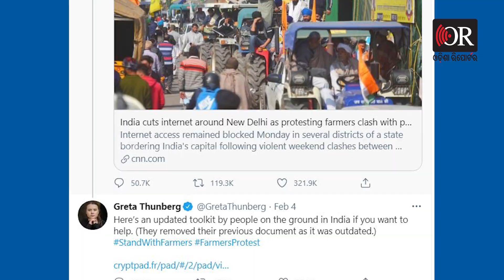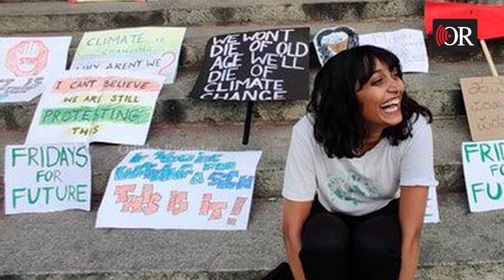Greta Thunberg's Toolkit Case: 'Disha Ravi is a key conspirator' | Odisha Reporter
ସାଧାରଣତନ୍ତ୍ର ଦିବସରେ ଲାଲକିଲ୍ଲାରେ ଚାଷୀ ଆନ୍ଦୋଳନ ବେଳେ ହିଂସା ସାରା ଦେଶକୁ ଲଜ୍ଜିତ କରିଥିଲା। ତେବେ ଏହା ପଛରେ ଖଲ୍ଲିସ୍ତାନୀ ଷଡ଼ଯନ୍ତ୍ର ଥିବା ଅଭିଯୋଗ ଆସିଛି। ଭାରତରେ ହିଂସା ଭିଆଇବାକୁ ପ୍ରସ୍ତୁତ ଟୁଲକିଟକୁ ଦିଶା ରବି ସମ୍ପାଦନା କରୁଥିବା ଅଭିଯୋଗରେ ପୁଲିସ ତାଙ୍କୁ ଗିରଫ କରିବା ପରେ ଏବେ ରିମାଣ୍ଡରେ ନେଇଛି।